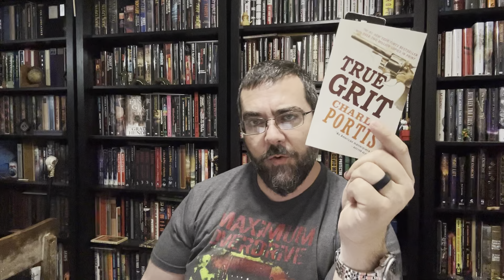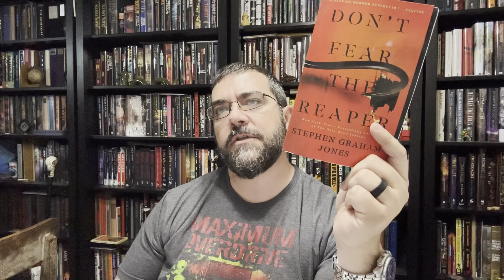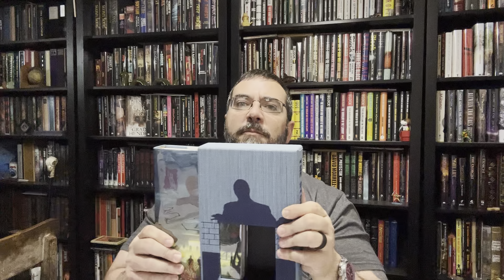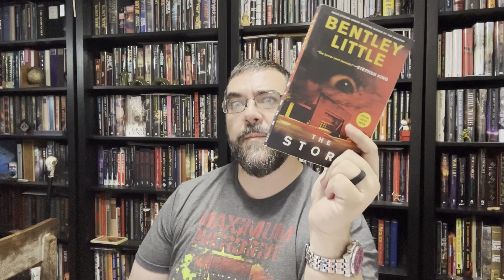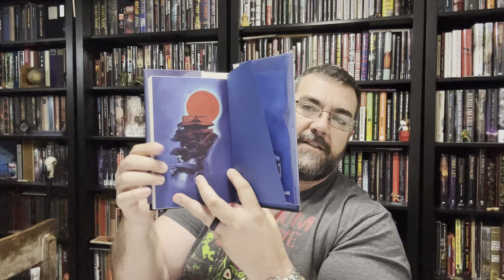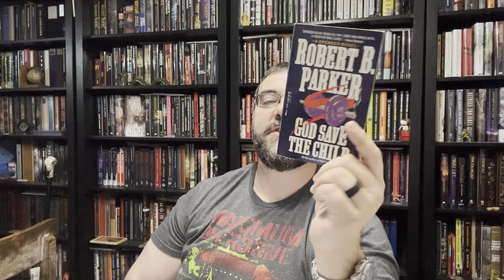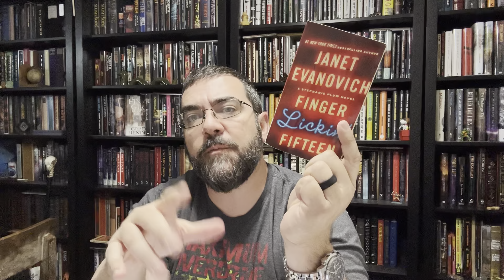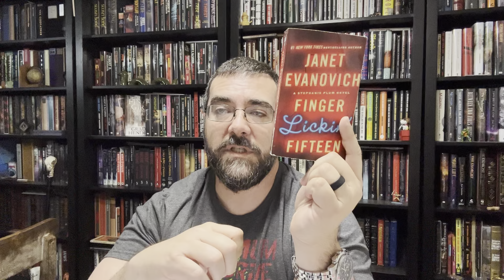My April 2024 TBR Update: Everything I Plan to Read Next Month // My First One!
Let’s try to stick to the plan, can we.😁

My Top 5 Favorite Reads of 2023 or The Five Best Books That I Read, With Caveats